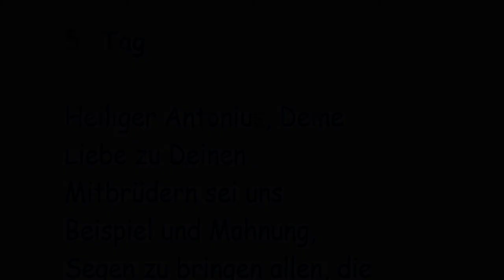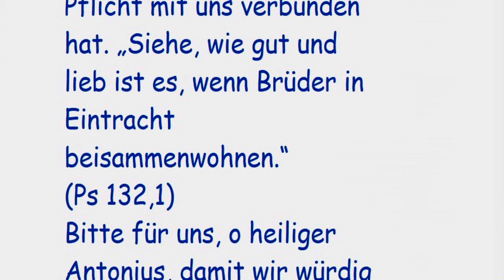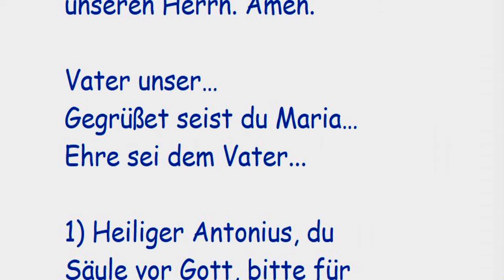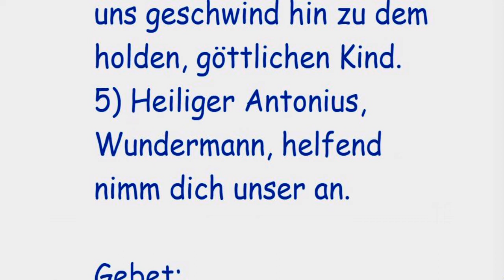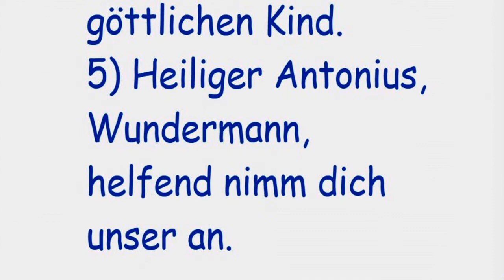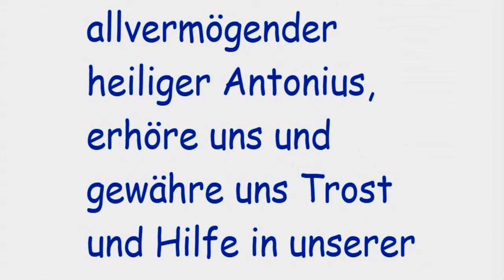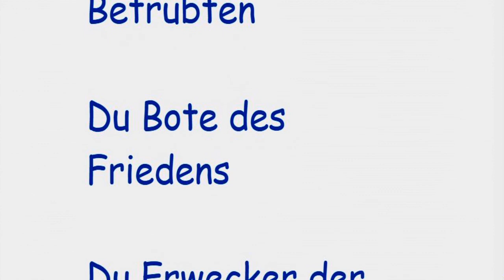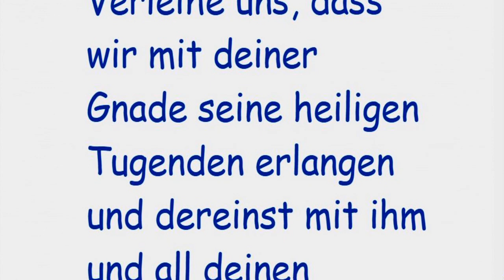5. Tag Novene zum hl. Antonius